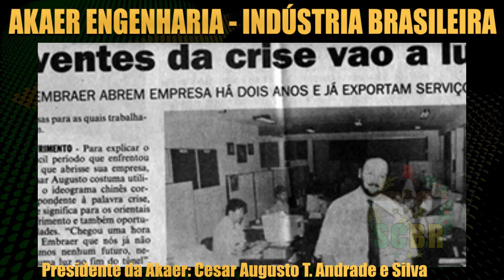AKAER - Indústria Brasileira de Defesa e Alta Tecnologia | Base Industrial de Defesa | SCBR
Conheça a Akaer, uma de alta tecnologia que fornece de soluções tecnológicas em diferentes áreas de atuação como aeroespacial, defesa, energia e automotiva.

A marca Akaer esteve presente no desenvolvimento de projetos como a família E-Jets, o KC 390, o Gripen NG, o AEW India, o Super Tucano, o Airbus A400 M, as aeronaves Helibras EC-725, Esquilo e Pantera, e muitos outros.

00:00 AKAER - Indústria Brasileira de Defesa e Alta Tecnologia

A Akaer é uma indústria nacional especializada no desenvolvimento de produtos de alta tecnologia com sede em São José dos Campos, Brasil. Fundada em1992, a Akaer indesenvolve produtos de alta tecnologia para os mercados aeroespacial e de defesa, cumpre altos padrões de qualidade.

A Akaer é uma indústria do Brasil que faz parte da Base Industrial de Defesa (BID) apesar da SAAB ter 40% das açoes da empresa. Fazem parte da AKAER GROUP 4 empresas: AKAER ENGENHARIA S.A, OPTO SPACE & DEFENSE, EQUATORIAL SISTEMAS e TROYA, todas com o selo Empresa Estratégica de Defesa.

➡️ Akaer Engenharia:
Akaer Engenharia oferece soluções de Engenharia, Ferramental e automação, Interiores e monumentos de aeronaves, Manufatura e industrialização, Modernização e modificação, Projeto (estruturas, mecanismos e sistemas) e Sistemas embarcados.

➡️ OPTO Space & Defense ( OPTO S&D, antiga OPTO Eletrônica):
A OPTO Eletrônica fabrica sistemas optrônicos:
°THERMOSCAN: Solução 100% nacional para identificação termal na luta contra a Covid-19
°INPE CBERS 3&4 MUX: Câmera multiespectral, LEO, 8º FOV, 4 bandas, 20 metros de resolução do solo
°INPE CBERS 3 e 4 WFI-OMB: Wide Field Imager, Consórcio WFI, LEO, 54º FOV, 4 bandas, 82 metros de resolução do solo
°INPE PMN AWFI Amazônia-1: Amazônia-1 Plataforma Brasileira de Múltiplas Missões, Imageador de campo avançado, LEO, 26º FOV, 4 bandas, 40 metros de resolução do solo
°ESPOLETAS LASER PROXIMIDADE: Para os programas de mísseis brasileiros MAA-1A, MAA-1B, MAR
°SISTEMAS ÓPTICOS: Sistemas ópticos especializados, periscópios, lunetas para defesa
°A-DARTER IRSA: Seeker infravermelho para o programa de mísseis A-Darter (Brasil e África do Sul)
°OLHAR VDN-X1: Visor térmico portátil não refrigerado para as Forças Armadas Especializadas Brasileiras
°EITMSS: Visão térmica de longo alcance refrigerada para o MSS 1.2
°SISTEMA DE CONSCIÊNCIA SITUACIONAL MULTISPECTRAL UNIVERSAL: Para veículos blindados

➡️ Equatorial Sistemas:
SIRIUS – SPS, SIRIUS – SXR, SISTRAC, TELESCÓPIOS

➡️ TROYA:
A TROYA faz parte da Cadeia Produtiva de Ferramental dos setores aeronáutico e aeroespacial no Brasil, ela provê soluções de Projeto e engenharia, desenvolvimento e produção, processos industriais, pesquisa e desenvolvimento e suporte técnico.

➡️ Histórico:
Entre os anos de 1992 e 2006, a Akaer fez parte de diversos projetos em parceria com a Embraer e as Forças Armadas, desenvolvendo projetos de Engenharia Estrutural. No período de 1999 a 2004, essa indústria brasileira participou de projetos da Embraer, como o E-190, inclusive com alocação de equipe própria dentro da empresa. De 2007 a 2010 foram marcados pela adoção da Engenharia de Sistemas como área de atuação. Entre 2011 e 2012, a Akaer passou a desenvolver projetos de Engenharia de Manufatura e a partir daí, a empresa começa a prover Soluções Tecnológicas Integradas.